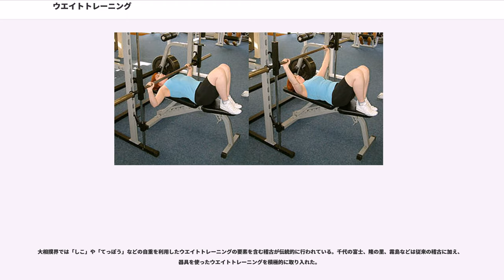ウエイトトレーニング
ウェイトトレーニング（"Weight Training"）は、筋力トレーニングの1種目。バーベル、ダンベル、マシンまたは自重などを使い筋肉に負荷をかけ体を鍛えるトレーニング。主に筋力の増大、またはそれに伴う筋肉の増量などを目的とするトレーニングの総称。

狭義にはバーベルやダンベル、専用のトレーニングマシンを使用したトレーニングであり、広義にはそれに自重を利用したトレーニングも含む。

10kgのダンベルを連続して最大10回上げ下げできる人が12kgのダンベルで継続的にトレーニングをしていると、やがて10kgを10回を超えて上げ下げできるようになる。また、筋量や筋力を発達させ続けるためには一定期間ごとに扱う重さを漸増させる必要がある。

トレーニングを辞めてしまうと筋肉は次第に衰える。基本的には筋肉が付くのと同じくらいのペースで落ちると言われている。ただし、長年に亘って継続してトレーニングを続けていた場合はその限りではない。

筋肉は、その動きの早さや動かした角度、力発揮の仕方など実際にトレーニングした様式に合わせて特異的に成長する。

人それぞれ個性があり、ある人には効果があるトレーニングでも他の人にも効果があるとは限らない。一人ひとり、個性に合ったプログラムを選択する必要がある。

トレーニング効果を高めるには、モチベーションを持ち、筋肉に対してどういう風に動いて欲しいかをイメージする事が重要。

例えば、元々50kgしかベンチプレスできない人間が、100kgベンチプレスできるようになるには、普通、年単位のトレーニングが必要であるが、一旦100kgベンチプレスできるまで鍛えた人間がトレーニングを出来ない事情により衰えて50kgしかベンチプレスできなくなったとしても、100kgベンチプレスできるまで回復するのにそれほど時間はかからない。たいていの場合2〜3ヶ月のトレーニングで最大筋量に近い力を取り戻すことが出来る。

最後のセットで行う。通常のセットを自力での限界までこなしたあと、インターバルを入れずに1〜2回、補助者の力を借りてウエイトを上げ、自分の力のみで下ろす。補助者はトレーニーがウエイトを上げられるようにするための最低限の力だけを加える。補助に入るタイミングが重要で、補助に入るための合図などを決めておくとよい。ベント・オーバー・ローイングやデッドリフトなど補助の難しい種目には適していない。それらの種目では他のテクニックを用いるようにする。

最後のセットで行う。通常のセットを行い、最後のセットで全可動範囲での動作が続けられなくなったら、インターバルを入れずに動かせる範囲だけさらに数回を行う。例えばサイド・レイズの場合、最後までウエイトを上げられなくなったところから可動範囲の3分の1、2分の1など出来る限り大きな範囲で回数を重ねていく。動かせる範囲は徐々に小さくなり、やがて全く動かせなくなる。

最後のセットで行う。通常のセットを行い最後のセットを限界まで行ったあと一旦ウエイトを置き、5〜6秒間または10秒間のインターバルを置いてすぐにまた回数を重ねていく。

最後のセットで行う。通常のセットを限界まで行ったあと、インターバルを入れずに60〜70%くらいの重さでさらに限界まで行う。

特に発達させたい部位からトレーニングする方法。その部位については全く疲れのないフレッシュな状態で鍛えられるため、力を発揮しやすく効果が上がりやすい。

多くのスポーツドクターやアスレティックトレーナーらによるスポーツ医学（スポーツ医科学）の発展に伴い、各競技種目に合った科学的なウエイトトレーニングのメニューが考えだされており、オリンピックをはじめとする国際大会において好成績を収めるためには非常に重要なものとされ多くの選手がこれに取り組み、国家レベルでも大規模な科学的トレーニング施設が整備されトップアスリートなどに利用されている。しかし過去には誤った認識の下に行われてきた歴史もあり、一部の研究者・スポーツ指導者・選手の間では、ウエイトトレーニングに対しいくつかの誤解や懐疑的な意見もある。

20世紀の日本では、アンチドーピングの立場から、スポーツ選手が筋肉だけを鍛えるというトレーニングを控えてきた歴史があった。

そんな風潮の中、日本のアスリートとして初めて本格的ウエイトトレーニングを取り入れたのは柔道家の木村政彦である。木村は柔道の練習も含め、ウエイトトレーニングを入れると1日10時間の練習量を誇った...